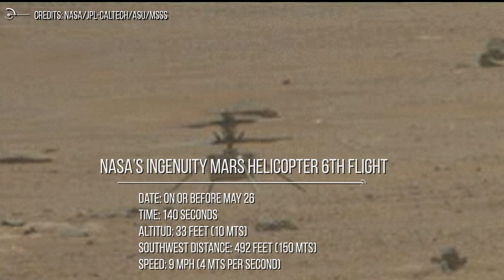Ingenuity's Latest 4k Aerial Photo And 6th Flight Updates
Here you can watch Ingenuity's Latest 4k aerial photo  and  sitxth flight updates

The Helicopter ascended to a new weight record of 33 feet ( 10 meters) and flew 424 feet ( 129 Meters) to a new landing site.
This was the helicopter's fifth flight, and the first time the helicopter made a a ne-way flight. It was airborne a total of 108 seconds.

Nasa's ingenuity mars helicopter took this color image from an altitude of 33 feet (10 meters) during its fifth flight

NAsa's ingenuity 6 flight

latest images from mars by perseverance rover

Credits: Nasa.gov/, NASA/JPL-Caltech, NASA/JPL-Caltech/ASU, NASA/JPL-Caltech/ASU/Thomas Appéré
Credits: Ron Miller
Credits: Mark A. Garlick / MarkGarlick.com
Credits: Nasa/Shutterstock/Storyblocks/Elon Musk/SpaceX/ESA/ESO
Credits: Flickr